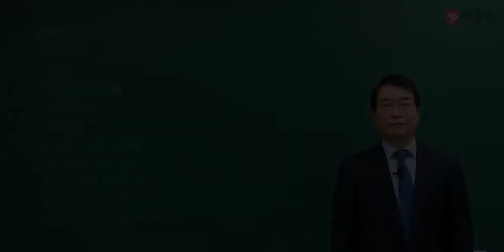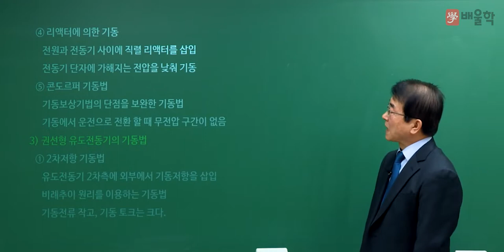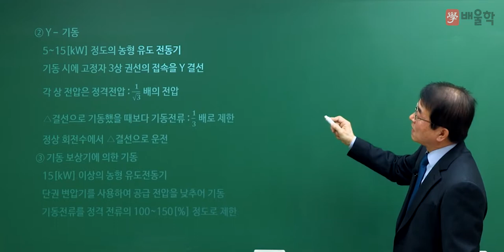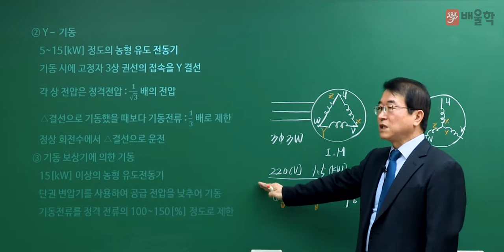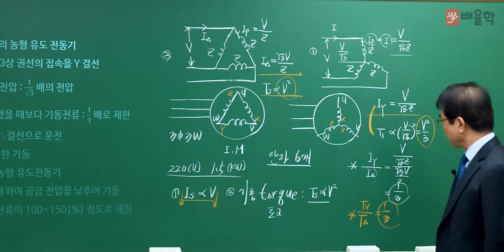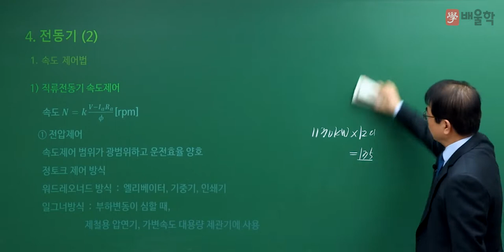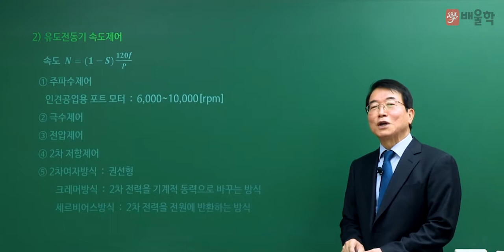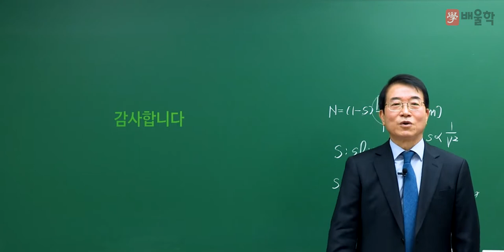[전기기사 필기] 전기응용 입문 인강 02 - 강장규 공학박사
단기합격전략과 노하우로
핵심만 콕콕 짚은 명품 강의를 지금 바로 만나보세요!